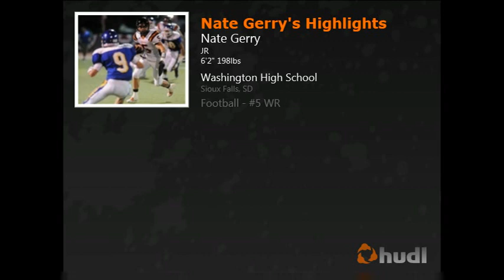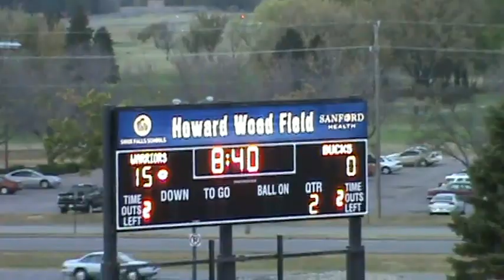Nathan Gerry 2011 Highlights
Sioux Falls Washington, South Dakota Junior Highlights #5 Orange and Black